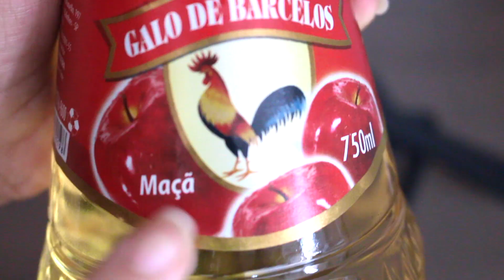BOTOX CAPILAR CASEIRO !!!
Nesse vídeo vou mostrar pra vocês como fazer um botox capilar caseiro para deixar o cabelo mais alinhado,  mais lisinho e com efeito desmaia fios!

"SE PODES? DISSE JESUS. TUDO É POSSÍVEL ÀQUELE QUE CRÊ"